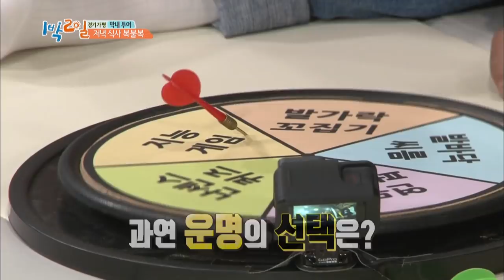He is conducting instead of drawing figures. XD [2Days & 1Night Season 3/2018.06.17]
* 2Days & 1Night Season3 sub eng : Director Jung Joonyoung Special 2